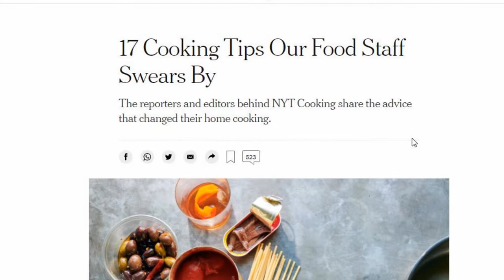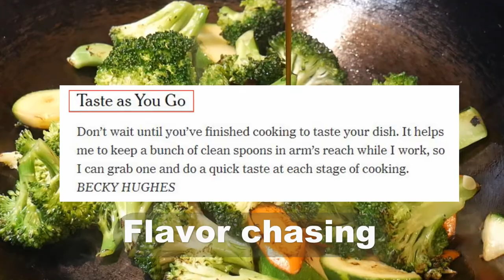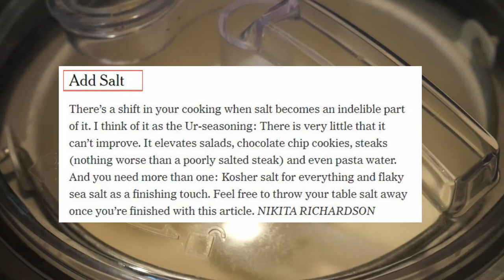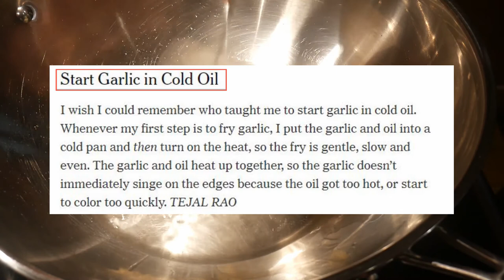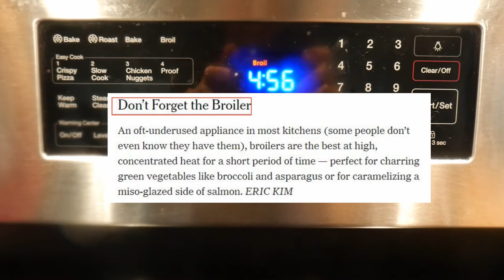17 cooking tips from New York Times.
Cooking is a complex activity with many different tasks that require organization and coordination. For beginner cooks, everything seems to be going on at the same time in the kitchen. It is difficult to know what and where to focus the attention. However, some things are more important than others. To learn the small things to do efficiently in the kitchen could save time and effort, making cooking more satisfying and pleasurable. Cooking tips are ideas on how to do small things as efficiently and effectively as possible. I always look for cooking tips wherever I could, and I have collected these cooking tips that make significant differences in my cooking. Recently, I saw an article in New York Times of 17 tips their staff swears by. Most of them were familiar to me, but I also learned something new. I would like to pass these cooking tips to my viewers through these videos.